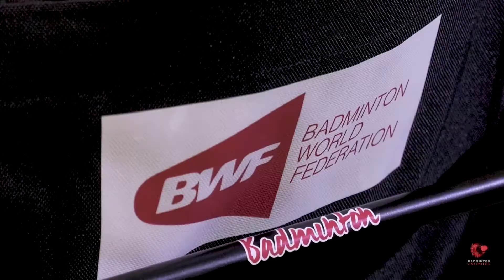Badminton Unlimited | Para Badminton - BWF SPECIAL REPORT | BWF 2020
The BWF steps up in its efforts to promote Para Badminton by contributing new wheelchairs to Africa.